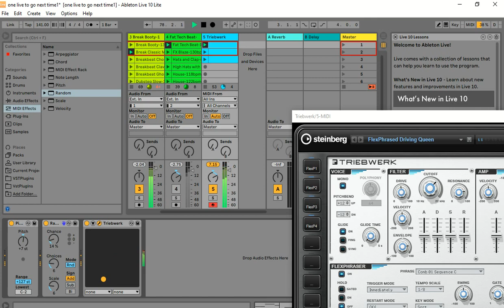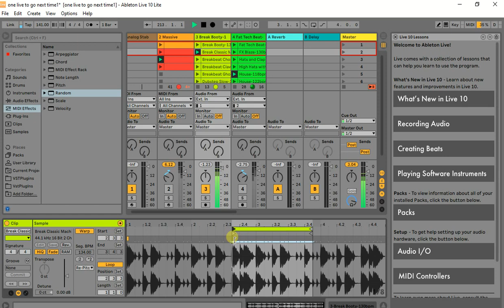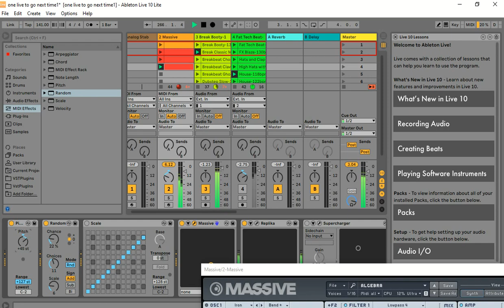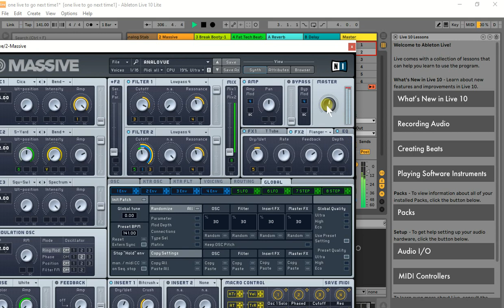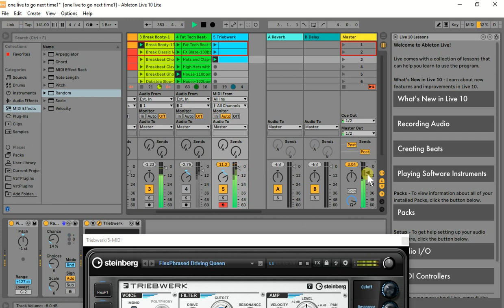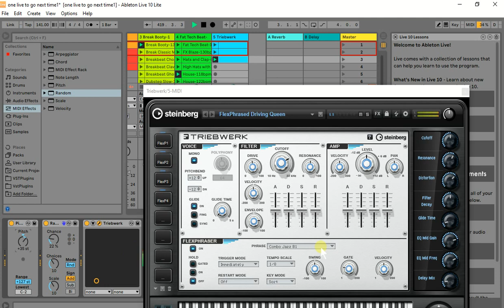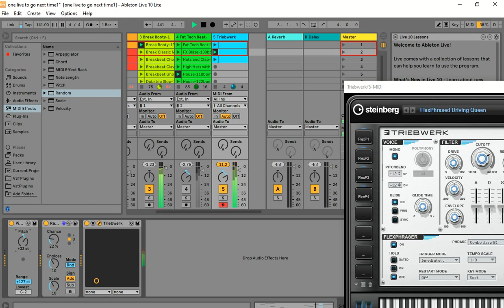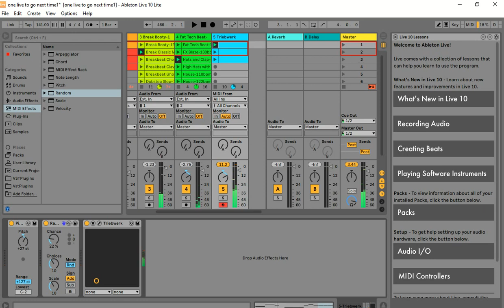Abeltone live session screen captured medium long 1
I used few Abeltons drum loops from their library here, and I wrote few themas for synths-Massive NI, one synth from Steinbergs Absolut, and used presets in these synths plus some live variations, including preset arpeggios in synth. Well I manipulated these midi loops for synts in live mode and so.
It is live session not a real new song.